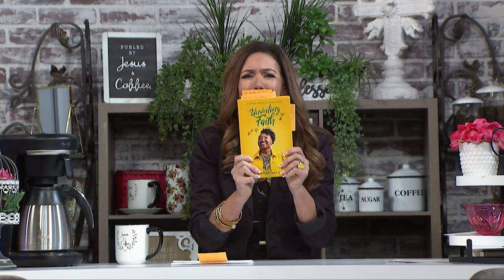COMEHOME with Jen Mallan 0137 CC - Faith Hailsham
My guest, Lady Faith Hailsham, is a beautiful warrior woman of God, who took full advantage of the massive disruption of 2020 to harvest her life experiences and emerge from that season like a butterfly breaking free of the constraints of a cocoon.
She will be sharing her book Unveiling Faith with the beautiful intention of releasing her personal revelations and passion to lift others to a higher level. She is so fresh, imaginative and filled with abundant life…you will be blessed!